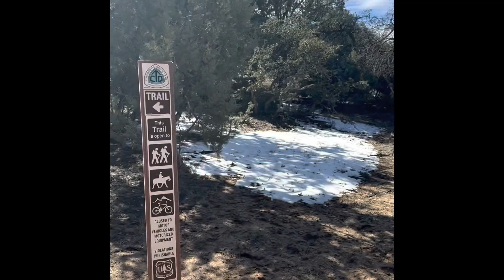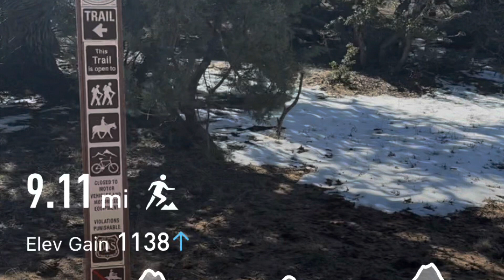9 mile run in the Gila national forest, with guitar noodles🙏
Sunny day runs on the trail